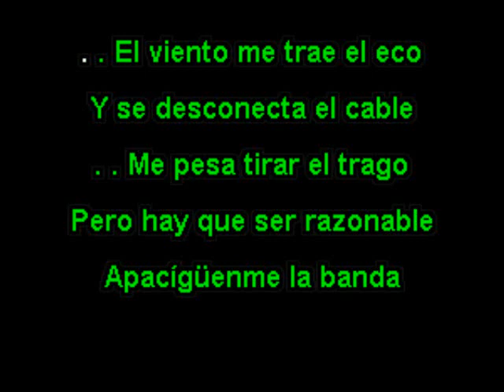EL FANTASMA - AL MAYO LO QUE ES DEL MAYO karaoke